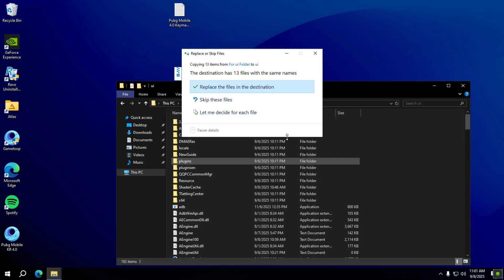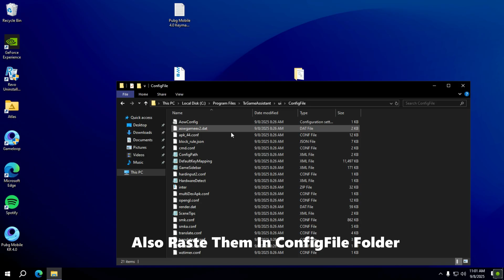Fix Pubg Mobile 4.0 Keymapping And Mouse Stuck Issue In Gameloop/TGB | All Keys Fixed | 2025